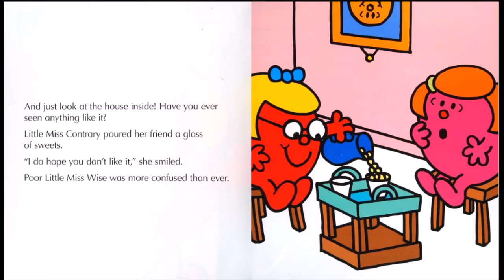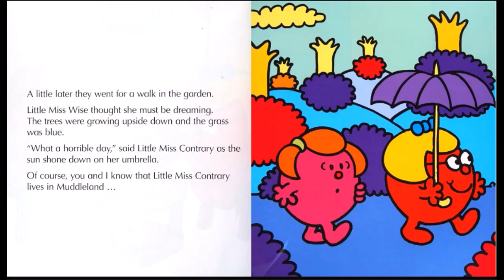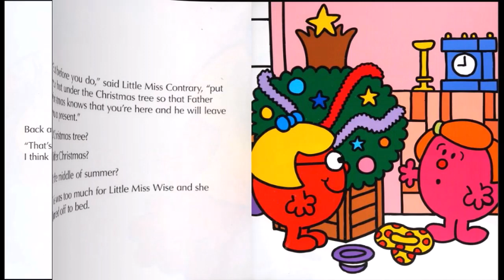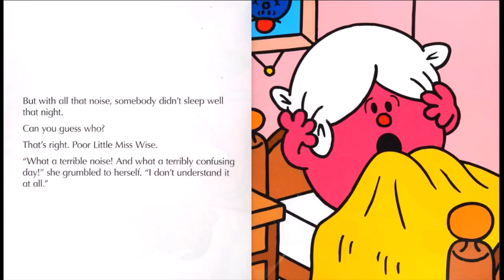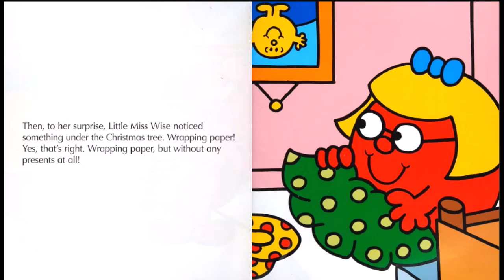LITTLE MISS CONTRARY And The Confused Guest. (All New Story Library)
Little Miss Wise visits her friend Little Miss Contrary for the first time and quite possibly the last. (All New Story Library)